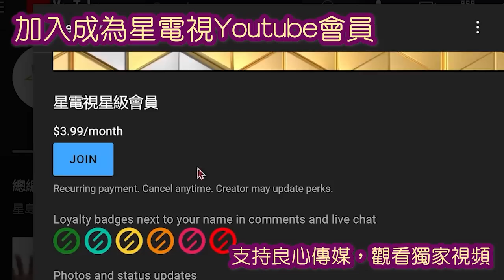04142023時事觀察 第1節 對話何仁 ：台灣面對乜嘢新環境？